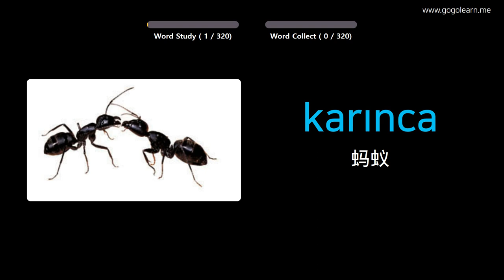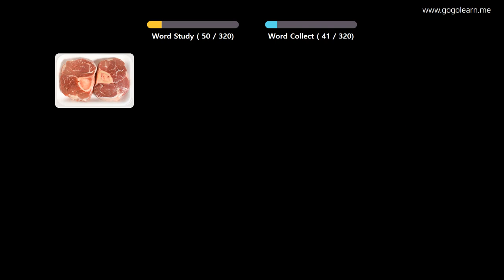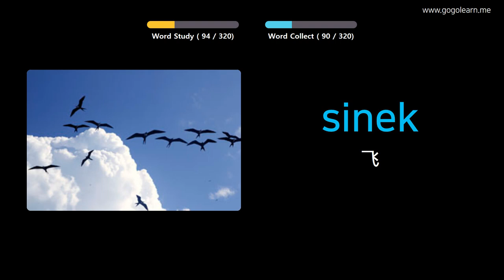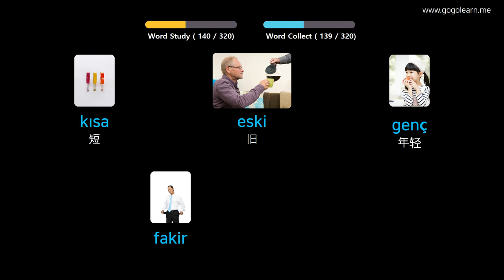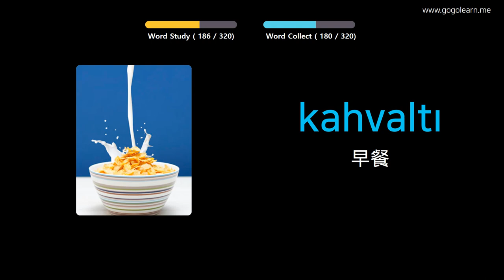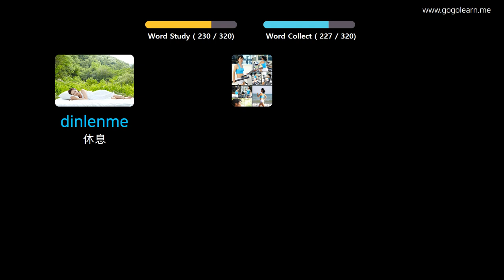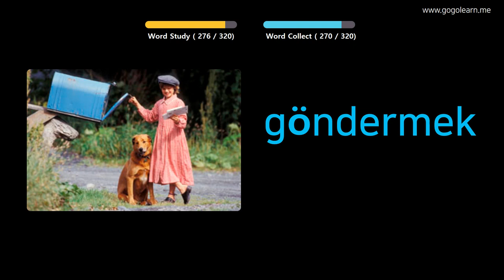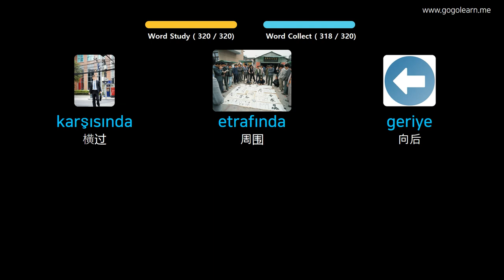通过图片学习土耳其语|土耳其语词汇开车时听 | Golearn